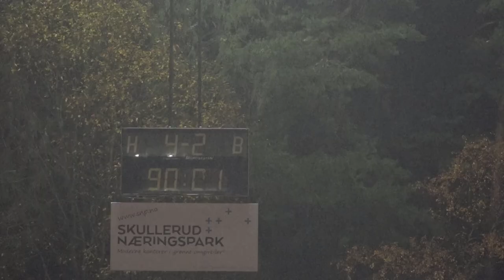G19 Interkrets B: Oppsal - Lyn 2-4 (0-1)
Nest siste serierunde 2019.